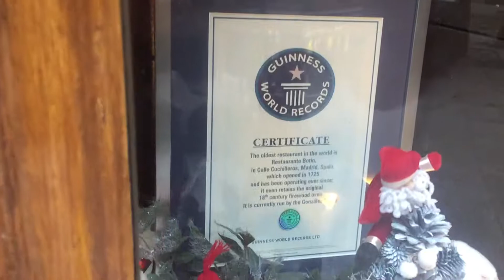26 - Spain - Madrid - World's Oldest Restaurant "Botin"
Spain
Travel
Madrid
Botin